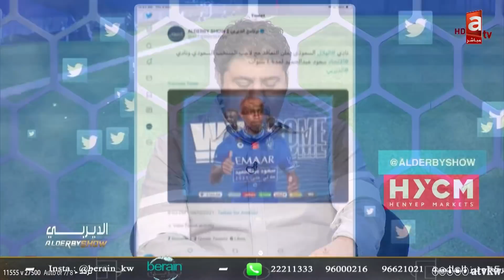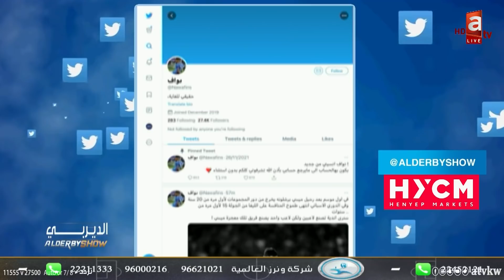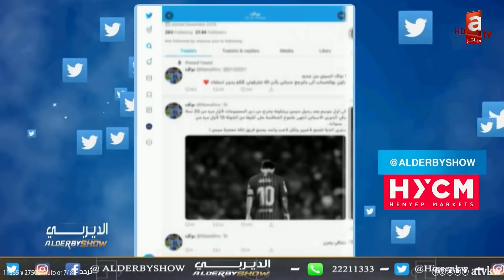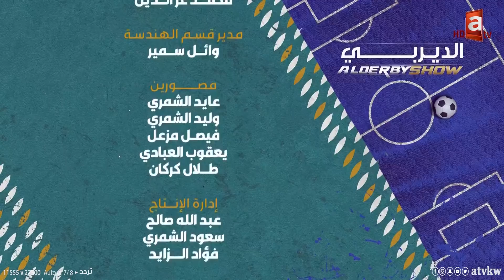الديربي | التحليل الفني والتحكيمي لمباراتيّ "العربي والفححيل"، "كاظمة والشباب".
المذيع: الزميل عبدالعزيز عطية | الضيف: المدرب إبراهيم عبيد
المحللون: صالح العنيزي - أحمد موسى - محمد الفيلكاوي
تطبيق